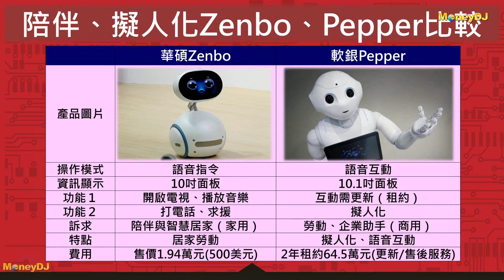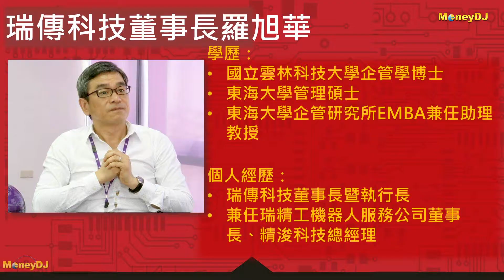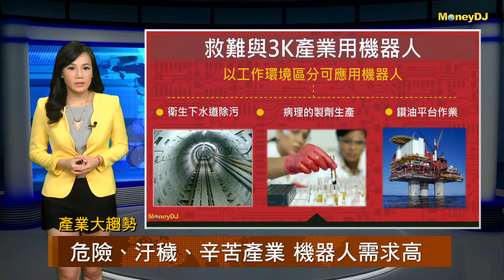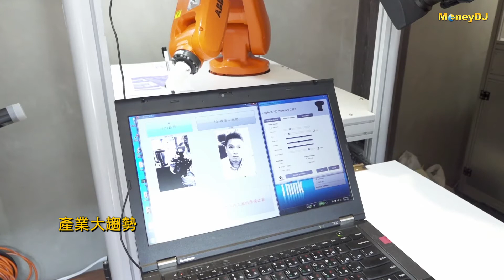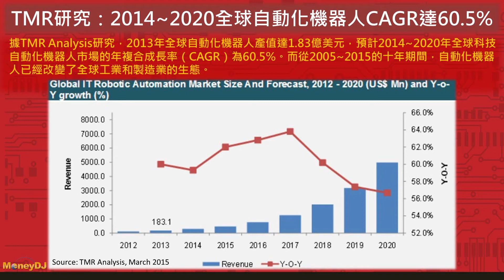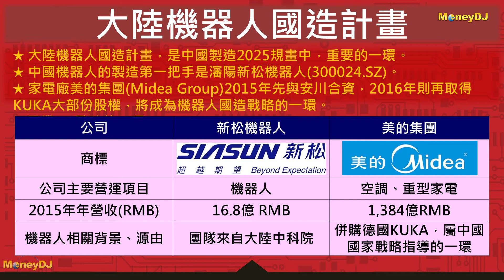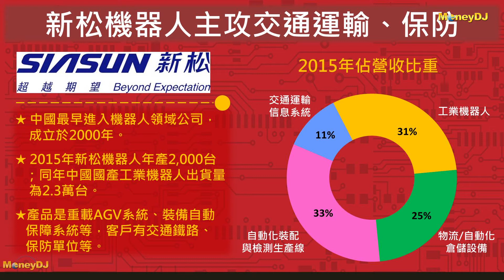【產業大趨勢】機器人專題 軟銀Pepper機器人正式登台 粉墨登場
軟銀推出Pepper陪伴型的機器人，透過語音對談、顯示螢幕的資訊，還有眼神與肢體語言，
讓機器人不再只是機械化動作的生產工具，而是一種可以感受人類需求，替人類服務系統整合應用。
機器人應用範圍廣泛，全球有四大知名機械手臂製造商ABB、FANUC、KUKA、YASKAWA，大陸也在積極發展機器人產業，知名家電 美的集團收購德國KUKA，台灣在機器人產業
利基何在?來聽IPC大廠台達電子、瑞傳、研揚、新漢的各面向觀點